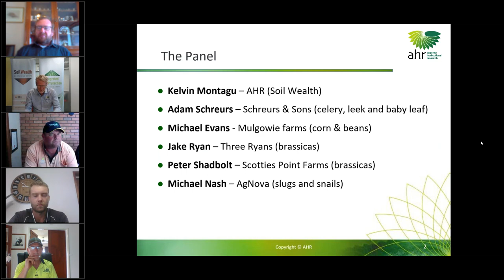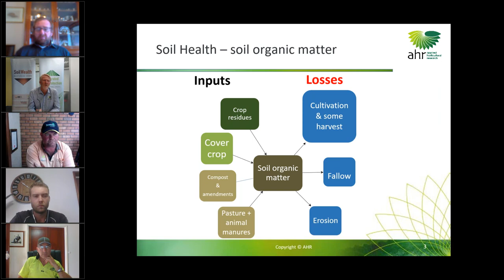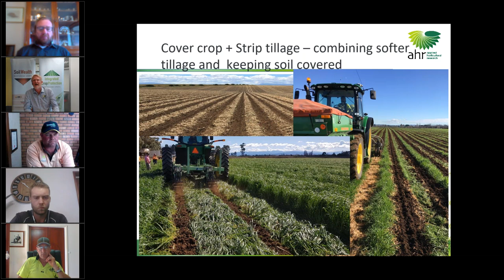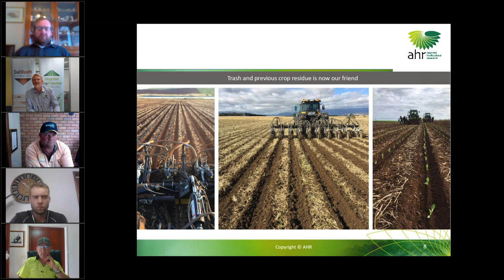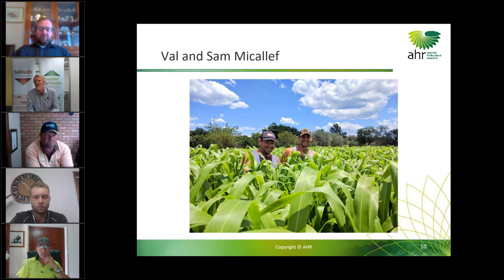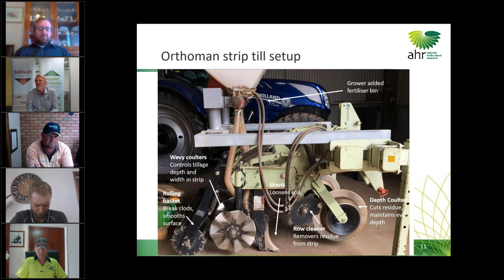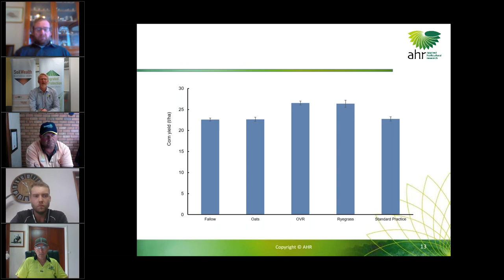East Gippsland Vegetable Innovation Days Cover crops and strip tillage live webinar panel session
Presented by Dr Kelvin Montagu (Soil Wealth/ICP)

Grower interviews with Michael Evans (Mulgowie Farms), Adam Schreurs (Schreurs & Sons) and Jake Ryan (Three Ryans, WA)

Slug and snail management interviews Michael Nash (Agnova)